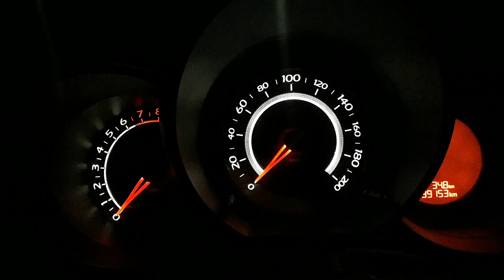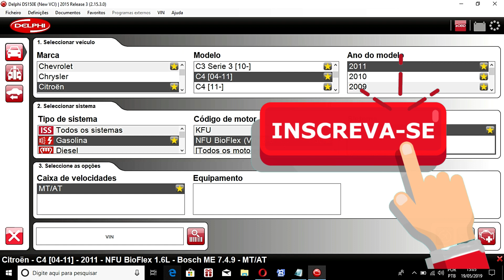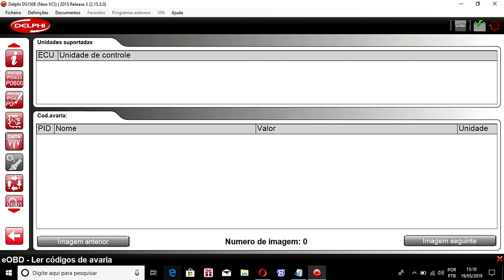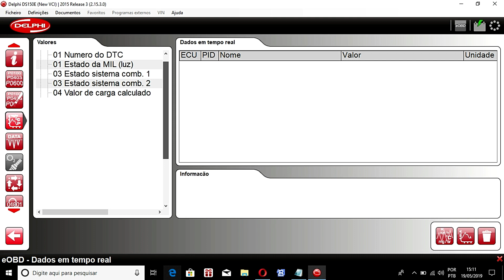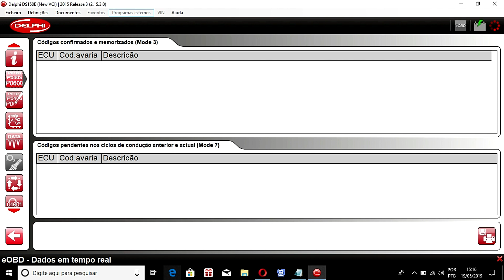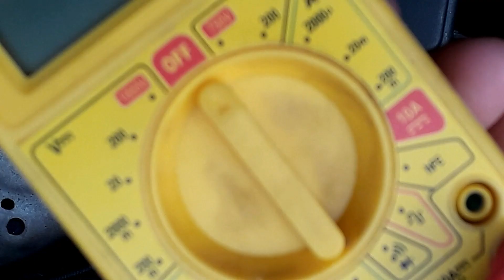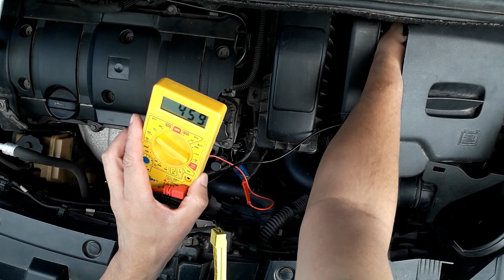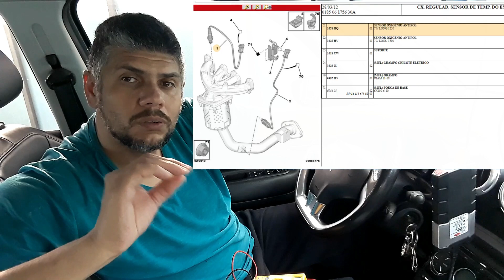[DICA] - AIRCROSS COM LUZ DA INJEÇÃO ACESA (ERRO P0420)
Neste vídeo mostramos o diagnóstico da luz da injeção acesa do Citroen C3 Aircross com uso do scanner Delphi DS150E, fazendo análise do gráfico das sondas lambdas e testando as sondas lambdas com multímetro. Válido para todos os carros da PSA equipados com motor TU5JP4 com duas sondas lambdas.